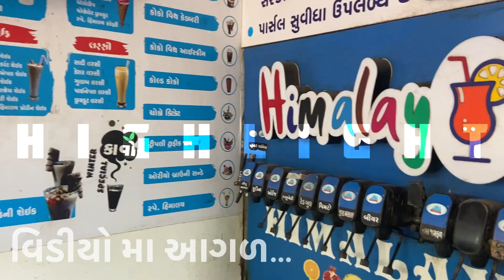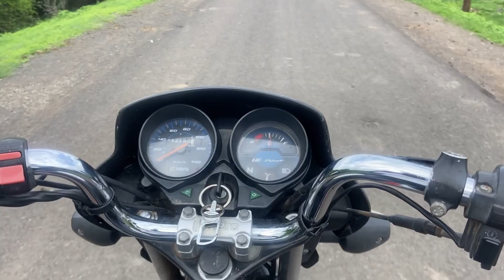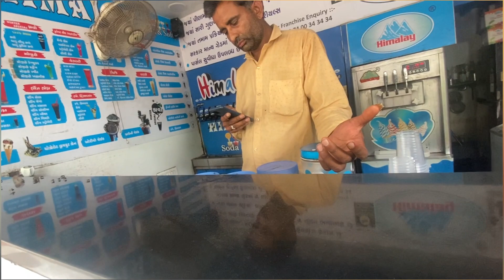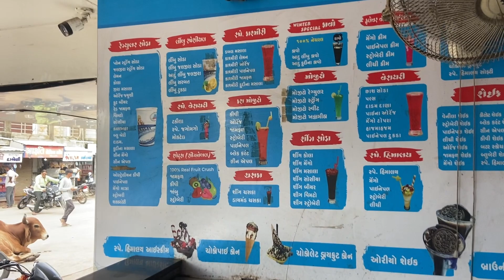હું ને રામુ બેય પાયચા ચડાવી ને વળગી ગયા । મોટાભાઈ એ ફુવારો કર્યો । બધે પાણી પાણી જ છે